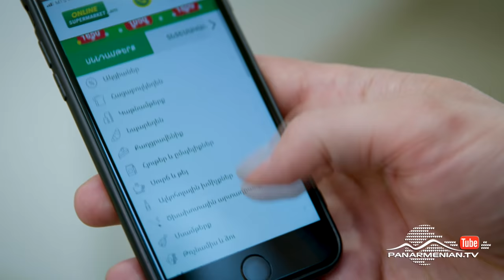Փափուկ խաղալիք, Սերիա 18 / Fluffy Toy / Papuk Khaghaliq